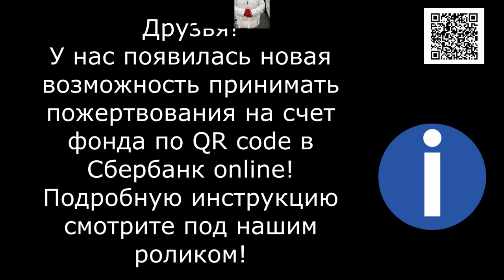Предновогодняя встреча на Киевском. Kievskiy, December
Встреча на Киевском - это всегда радостное событие, особенно под Новый Год